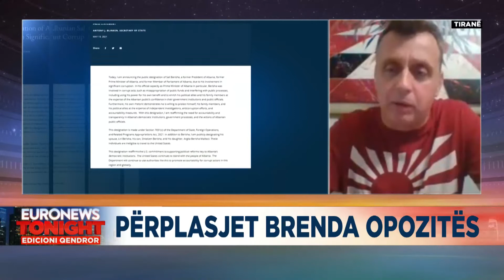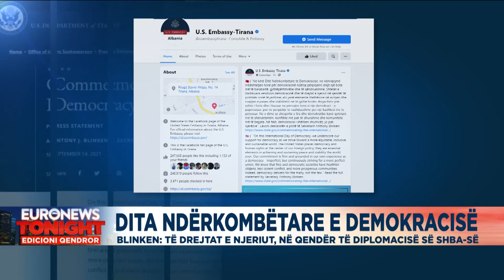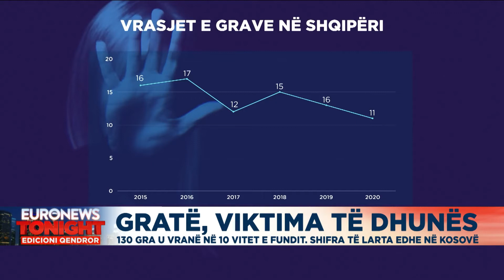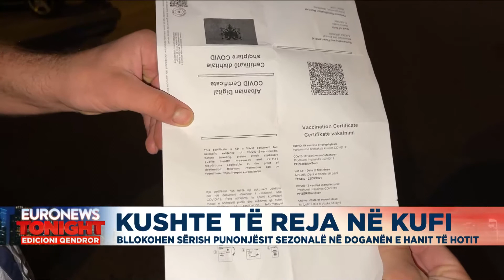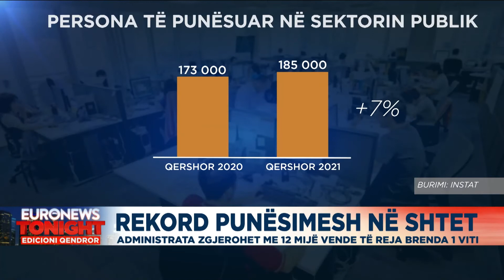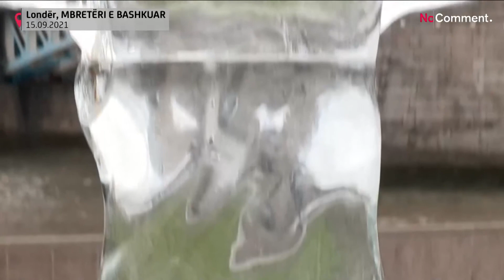Edicioni Qendror i Lajmeve 15.09.2021